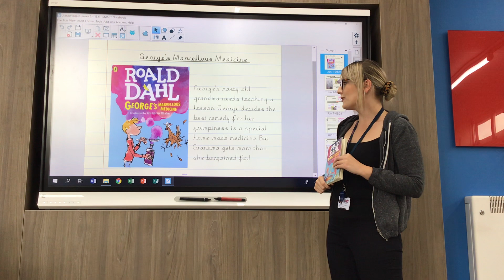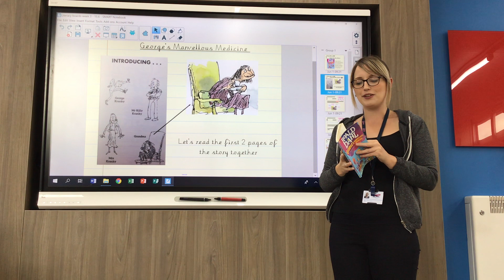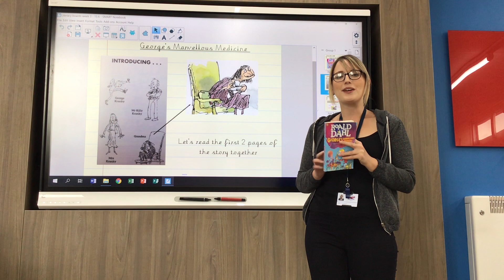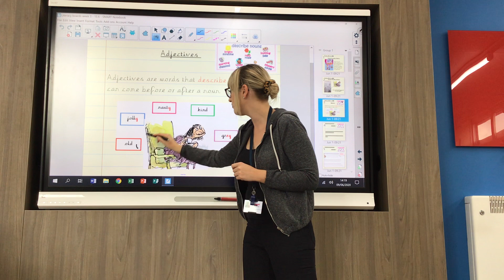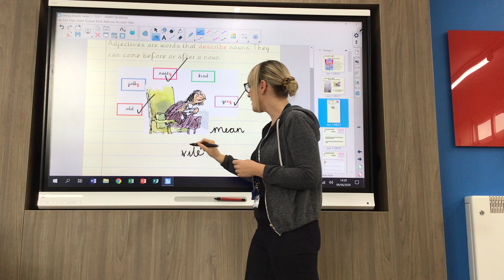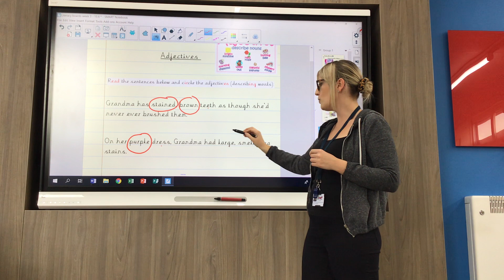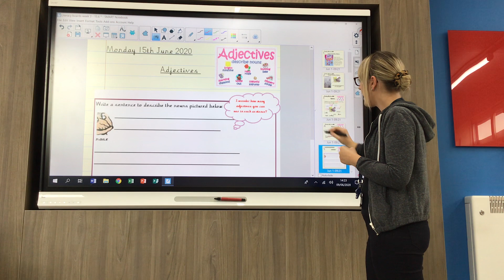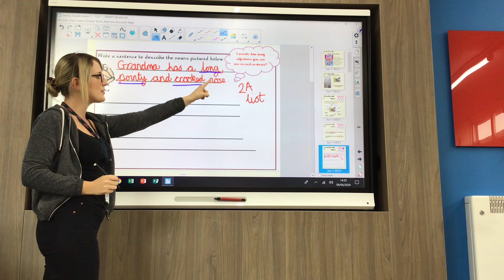15th June - Y3 - George’s Marvellous Medicine